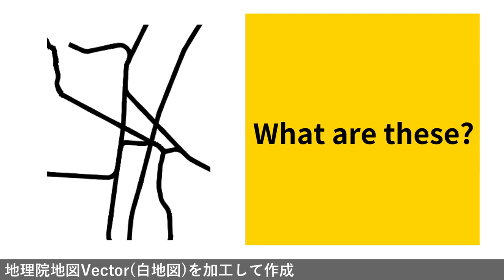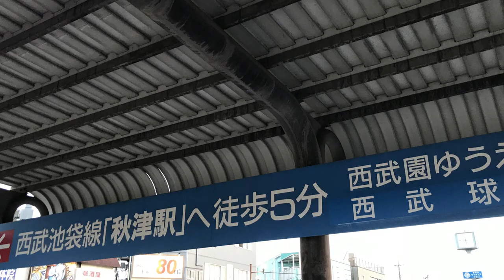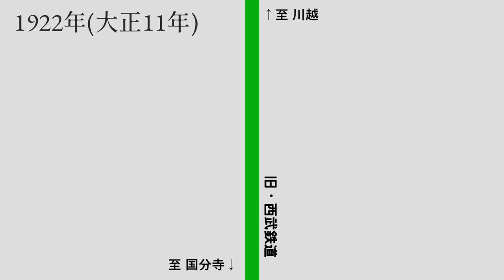線路が絡まりそうな鉄道過密地帯の形成過程が分かる動画【多摩】【西武】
【編集者】音無

【今回のコメント】
◆補足説明
一部サイレント変更が入る箇所がありますが、詳細は以下の通りです。

○1940年
・「至 川越」が「至 本川越」に変わる
→1940年省線川越線・川越駅の開業に伴い、西武鉄道の川越駅が本川越駅に改称したことによる。

○1944年
・「村山貯水池」が「狭山公園前」に変わる
→1941年に改称したことによる。
→同時期に旧西武鉄道の村山貯水池前駅は狭山公園駅に改称されている。

○1950年
・狭山公園前駅から赤い線が伸びる
→1950年に山口線の前身にあたる「おとぎ電車」が開業したため。地図では狭山公園前駅で乗り換えられるような記載になっているが、これは不正確である。同駅乗り換えが可能になったのは、山口線が新交通システム化された1984年以降であり、当時は駅も含め完全に独立した路線であった。

○1952年
・「狭山公園前」が「多摩湖」に変わる
→1951年に改称したことによる。なお動画の構成上省いているが、実際には1979年に「西武遊園地」に改称された後、2021年に再び「多摩湖」に改称されている。

・「村山貯水池」が「西武園」に変わり、路線が短縮される
→1951年に野口信号所（西武園駅への線路と村山貯水池駅への線路が分岐していた地点）～村山貯水池駅間が廃止され、村山貯水池駅が西武園駅に統合されたことによる。

・「至 高田馬場」が「至 西武新宿」に変わる
→1952年に西武新宿駅が開業し、路線が延伸されたことによる。

○ラスト
・「国鉄武蔵野線」が「JR武蔵野線」に変わる
→1987年の国鉄分割民営化による。

・「至 新松戸」が「至 西船橋」に変わる
→1978年に西船橋までの旅客営業が開始されたことによる。

小平市、東村山市にまたがる複雑怪奇な路線網（主に西武）の形成過程をアニメーション化しました。おおまかな流れが掴めます。概要欄の補足説明と併せてご覧いただければ幸いです（ここまで読まれた方は自ずと補足も読まれたかと思いますが）。
この動画はある意味入門編、あるいはダイジェストみたいな感じで、「過去動画で詳しく解説している点についてはそっちを見に行ってね」というやつです。

※サムネイルは、地理院タイル（標準地図, 白地図）を加工して作成しています。